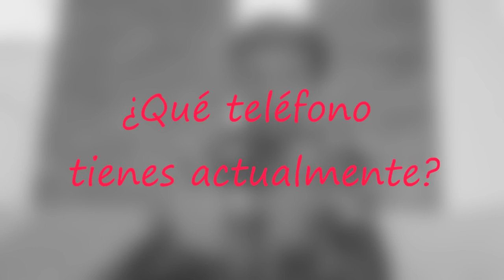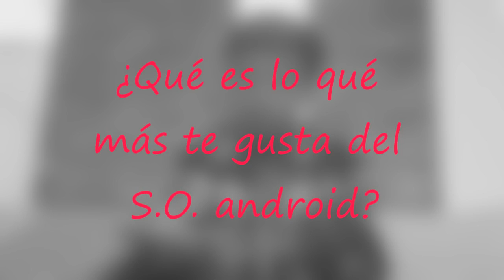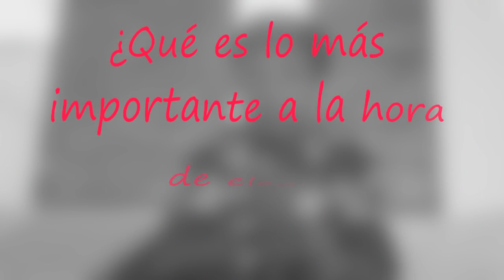Entrevista a Tu Mundo Android 720p 30fps H264 192kbit AAC